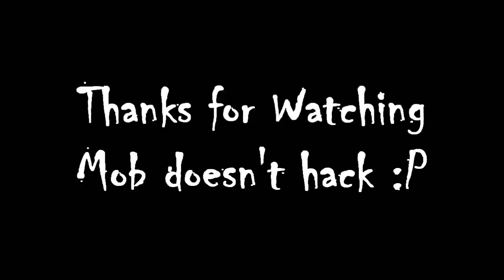Killion Detention Center - Clans Clash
Dusk was broken into by dogs, and ANML. Mini and Mob came to the rescue. It wasn't very much Sun or DUSK that fought. In the beginning there were more people from the opposing clan but they died quick. Mini and Mob looted a lot from this fight and had a lot of fun. _Klub_ got a Sharp 5 Fire 2 , Sharp 4 Fire 2, and a Sharp 4 kb 2 Fire 2. I got crap, but that's just my luck. (RyanAndCaleb)